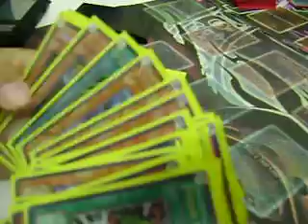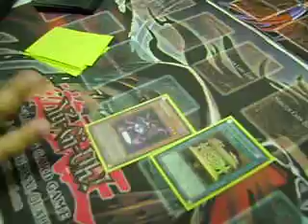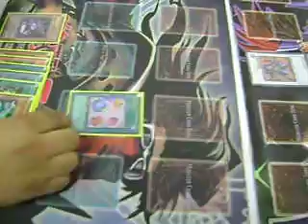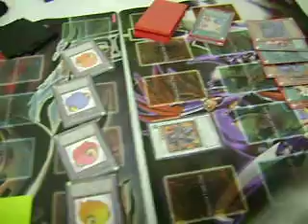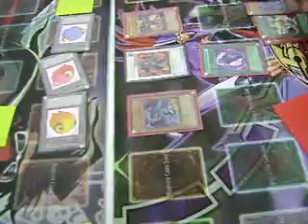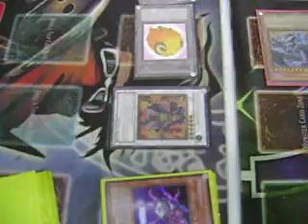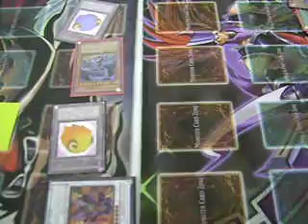Necro Face Deck Vs Hopeless Dragon Game2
necro face be beast sir!

trade me your Fortune Future :) c'mon u know you want to!!!

Joke Time!!

What do naughty Pikachu do?

Peek-at-chu [ Peek at you]

ahahahhahaahahahahahahahahahahahahahahahahhahahahahahahhahahahahahahahahahaha

this is sad lolz